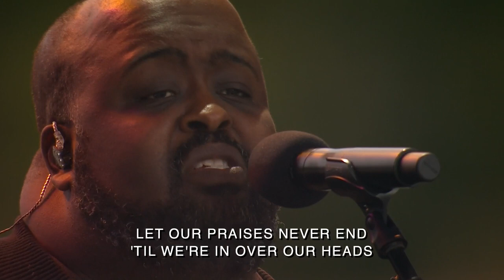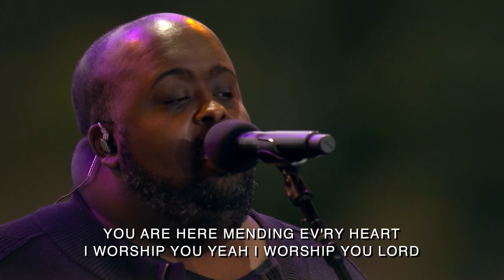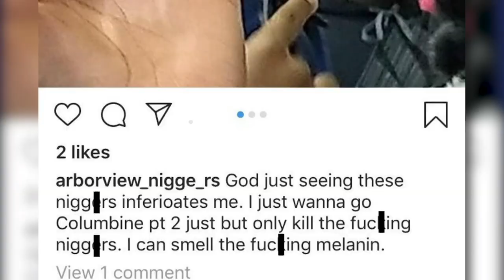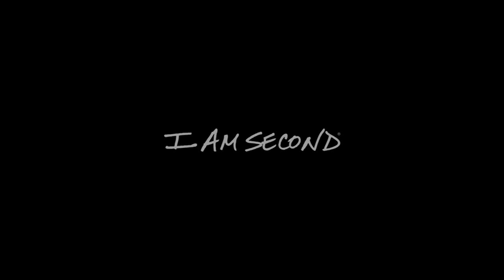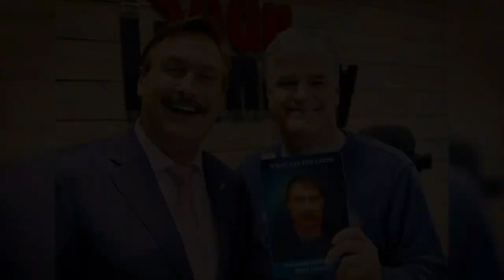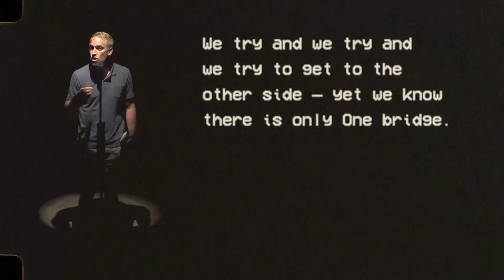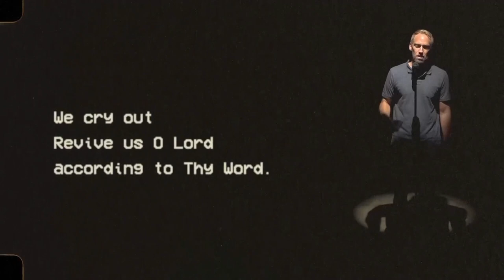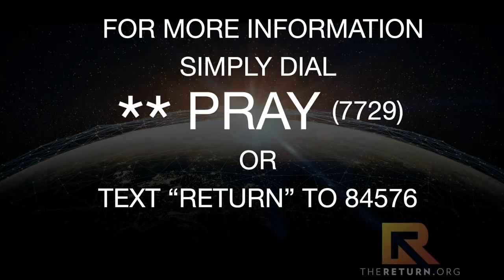WATCH LIVE: The Return - National and Global Day of Repentance and Prayer | Friday, Sept 25, 2020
Have you heard about The Return 2020 yet?! The Return is a global day of prayer and repentance that's taking place on the National Mall in Washington D.C. on Saturday, September 26! We're inviting you to watch and participate with us as we pray for America to return to God.

Join us right here again on Saturday 9am - 5pm, ET! You can also watch the event at cbnnews.com and on the CBN News app.